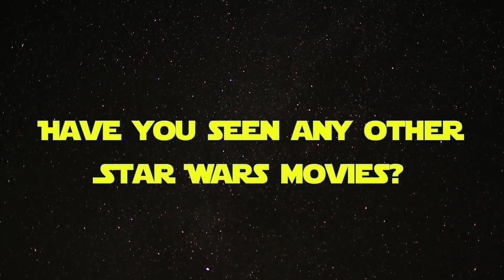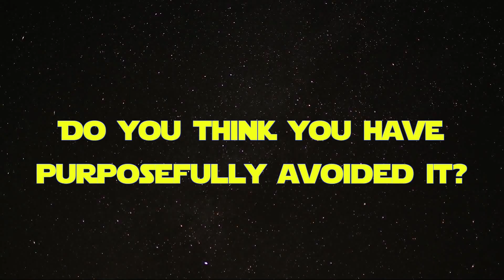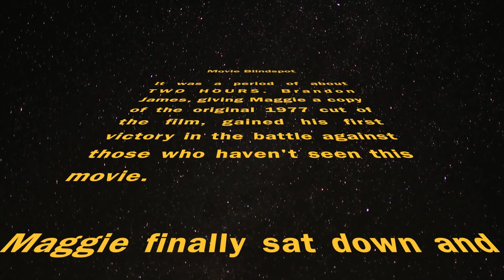Maggie Feels The Force For The First Time | Movie Blind Spot | Star Wars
Maggie had never seen Star Wars until I dragged her out of class and gave her a copy of the film to watch. Watch her talk about the film before and afterward! This is a re-upload with the new front end tune.

Watching star wars for the first time

Watch star wars for the first time

Star wars first time

It takes a lot of time and energy to make these so If you like them consider supporting our work! Thank you so much to those who already do!